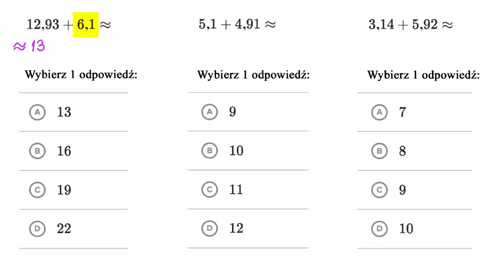Szacowanie wyniku dodawania liczb dziesiętnych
Fundacji AVIVA.